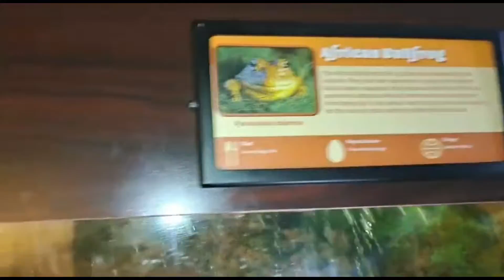Vsiting the zoo in one hour i can't believe this happened 🦛🦒🦔🦎🦏